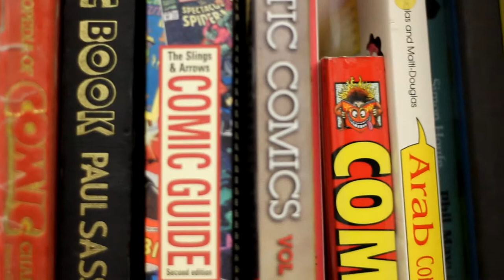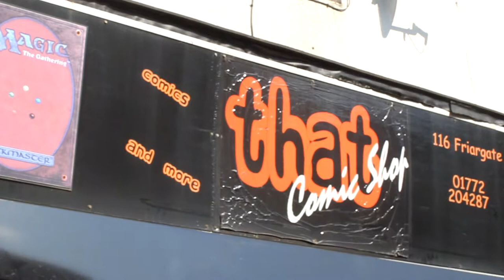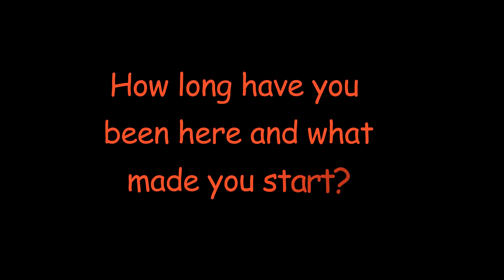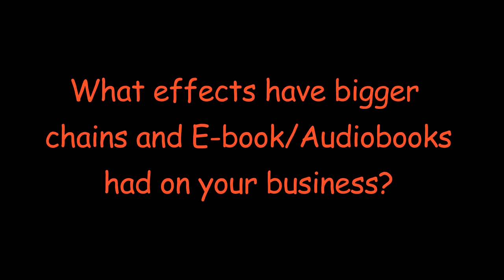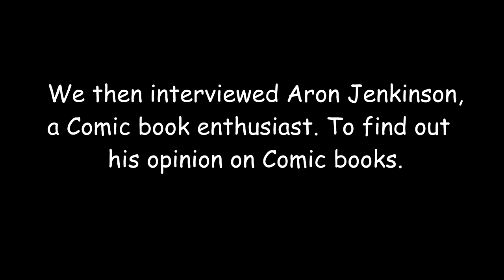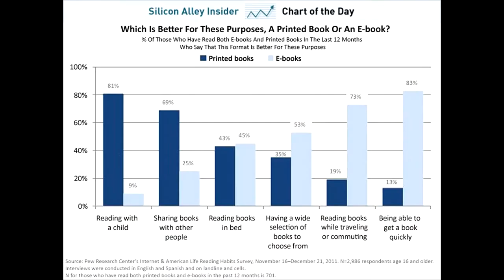Comic Book Documentary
UCLan Film